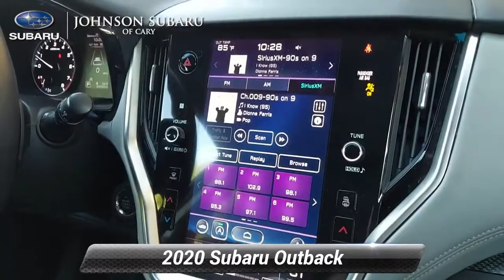Used 2020 Subaru Outback Premium, Cary, NC SB56168A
Certified. Crystal Black Silica 2020 Subaru Outback Premium AWD CVT Lineartronic 2.5L 4-Cylinder DOHC 16V SUBARU FACTORY CERTIFIED VEHICLE! **CERTIFIED BY CARFAX- NO ACCIDENTS AND ONE OWNER!** EYE SIGHT TECHNOLOGY! BLIND SPOT TECHNOLOGY REAR CROSS TRAFFIC ALERT! APPLE CAR PLAY! POWER REAR TAIL GATE! **BLUETOOTH HANDS-FREE CALLING!** **REAR VIEW BACK-UP CAMERA!** HEATED SEATS Heated Front Bucket Seats Power driver seat.*br**br**BUILD TO LAST!!**br*98% of Subaru vehicles sold in the last 10 years are still on the road today.*br**br*What Does it Mean to be Certified Subaru:*br**Only offered by Subaru Dealerships!*br**Factory-backed 7-year/100000-mile powertrain coverage $0 deductible*br**Additional coverage available.*br**Must Pass 152-Point inspection be less than 6 model years old with less than 80000 miles. (Not every Subaru makes the cut).*br**24/7 Roadside Assistance.*br**$500 Owner Loyalty Coupon*br**CARFAX* Vehicle History Report*br**SiriusXM* 3-Month Trial Subscription*br**One-year Trial Subscription to STARLINKTM Safety Plus Package with Automatic Collision Notification*br*Now That's Love! And That's What Makes a Certified Subaru a Subaru! Odometer is 14042 miles below market average! 26/33 City/Highway MPG*br**br*Subaru Certified Pre-Owned Details:*br**br*  * SiriusXM 3-Month trial subscription $500 Owner Loyalty coupon & 1 year trial subscription to STARLINK*br*  * Roadside Assistance*br*  * Transferable Warranty*br*  * Warranty Deductible: $0*br*  * Powertrain Limited Warranty: 84 Month/100000 Mile (whichever comes first) from original in-service date*br*  * 152 Point Inspection*br*  * Vehicle History*br**br*Awards:*br*  * 2020 KBB.com 10 Favorite New-for-2020 Cars

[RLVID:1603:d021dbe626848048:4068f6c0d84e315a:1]